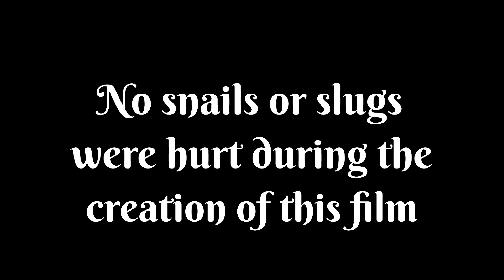Hardships of Being a Snail Part 2: The Return of Jerry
Find out what really happened to Jerry after Shelldon supposedly ate him. And witness a wild turn of events as Shelldon is punished for his actions.